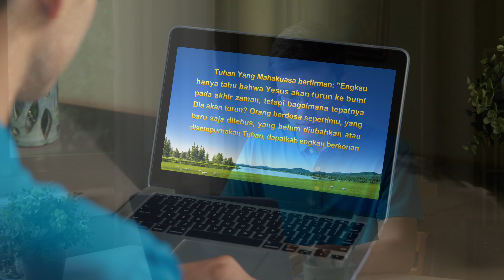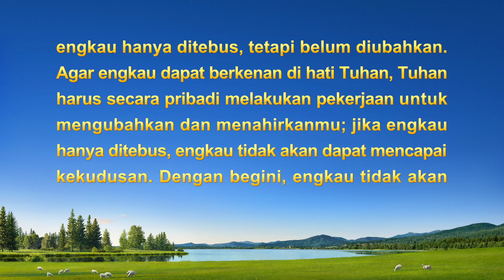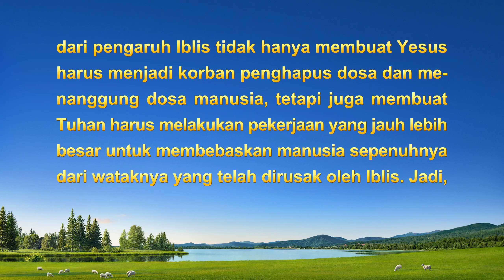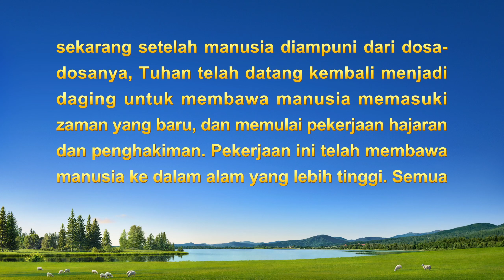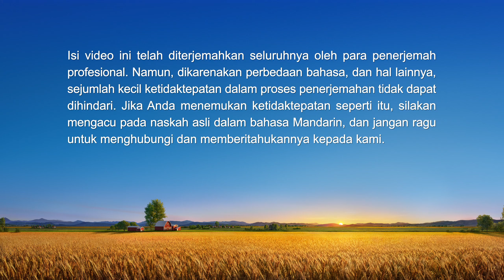Kesaksian Rohani - Jalan Menuju Kerajaan Tuhan Tidak Selalu Mulus (I)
Dia adalah seorang Kristen di India. Setelah membaca firman Tuhan Yang Mahakuasa secara daring, dia yakin Tuhan Yang Mahakuasa adalah Tuhan Yesus yang datang kembali dan menerima pekerjaan Tuhan Yang Mahakuasa pada akhir zaman. Namun, dia berulang kali diganggu oleh pendeta, teman, dan anggota keluarga. Pendeta itu bahkan mengancam dia dengan studi dan masa depannya untuk memaksanya berhenti mengikut Tuhan Yang Mahakuasa. Dihadapkan dengan banyak rintangan dalam perjalanan ke kerajaan surga, bagaimana dia mengandalkan Tuhan untuk bersaksi? Apa yang dia peroleh dari membaca firman Tuhan?